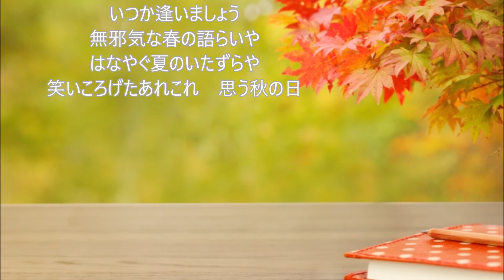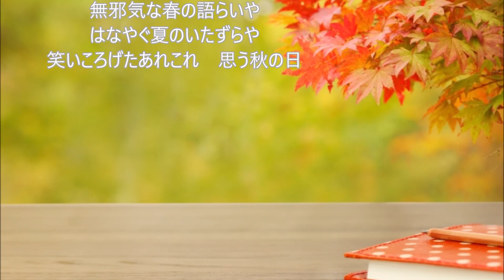思秋期 / cover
秋ソングで、岩崎宏美さんの「思秋期」を歌ってみました(^^♪
　　　　　　　　　　　　　　　　　　　　　　　　cover（tanto man）

 唄 　岩崎宏美
作詞：阿久悠／作曲・編曲：三木たかし

オケは「No Ginger」さんより拝借させていただきました。

写真は「photoAC」より拝借させていただきました。